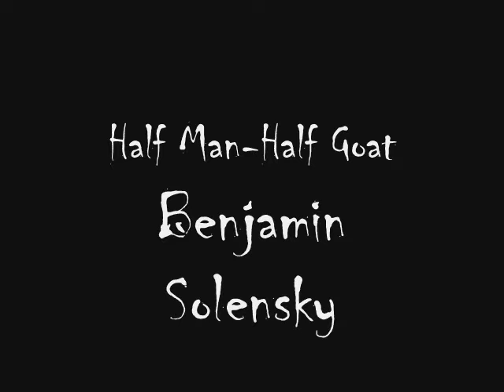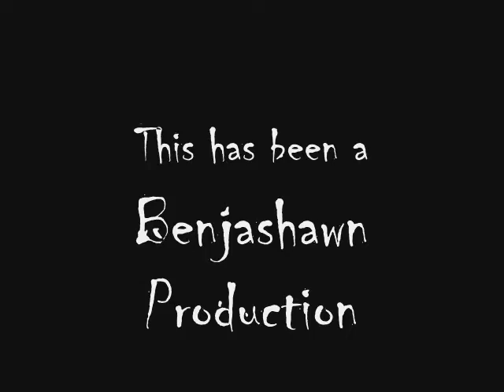Zach Returns From Narnia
Zach finally returns from the magical land known as Narnia.